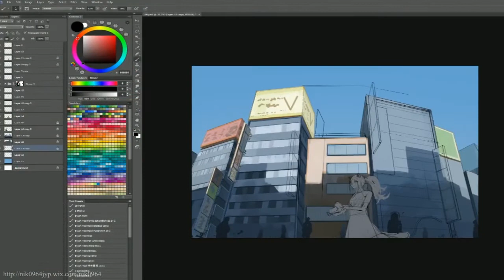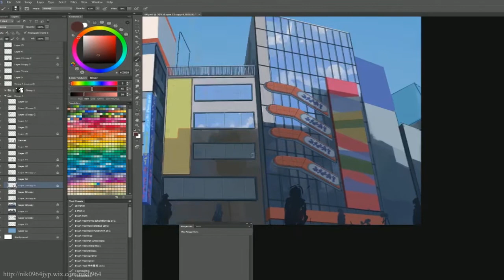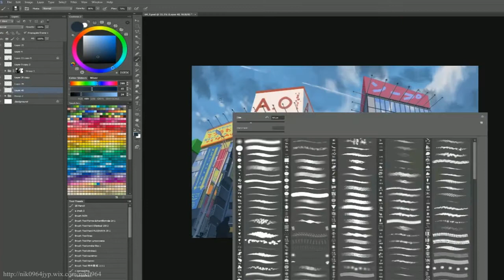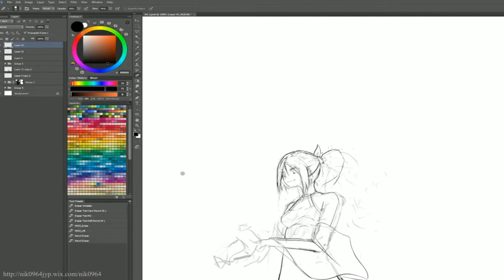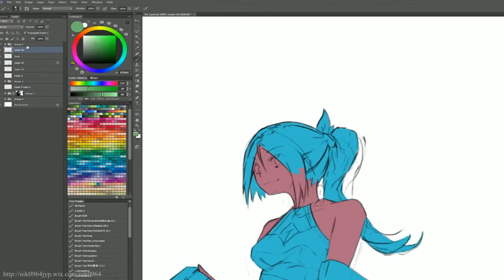Anime Background Art sketch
MAKING OF [ AKIBA ] painting